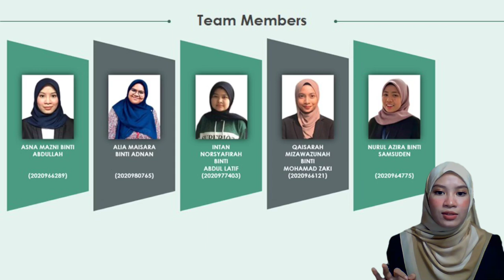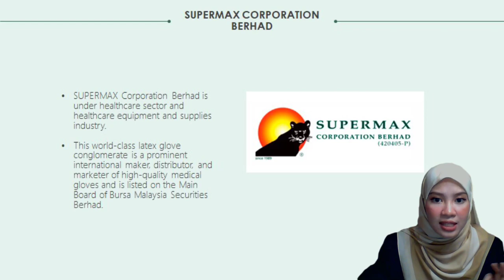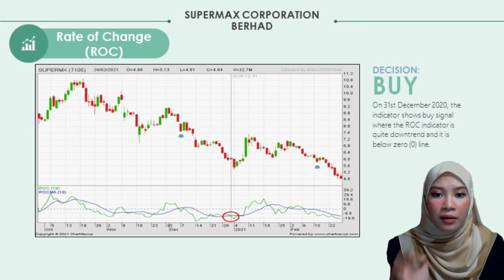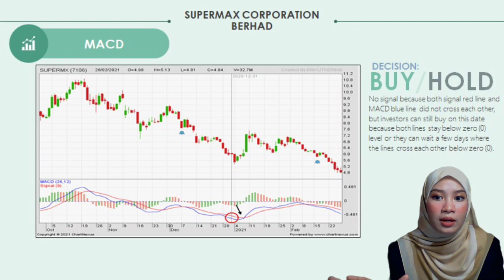FIN555 TECHNICAL ANALYSIS GROUP PRESENTATION GROUP 2 RBA2425B